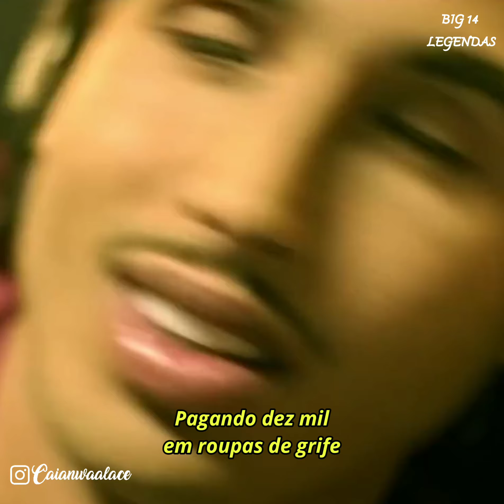TETO - Groupies (STATUS LEGENDADO)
Se você curte o conteudo que eu faço aqui no canal se inscreve aí ❤️❤️

Quer fazer algum tipo de parceria? Entre em contato comigo no Instagram